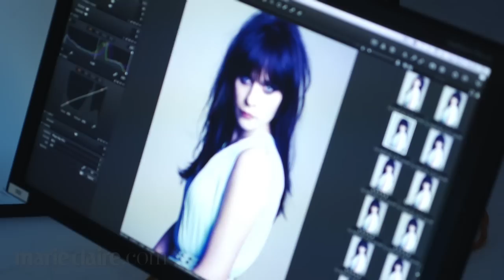Zooey Deschanel Cover Shoot | Behind the Scenes